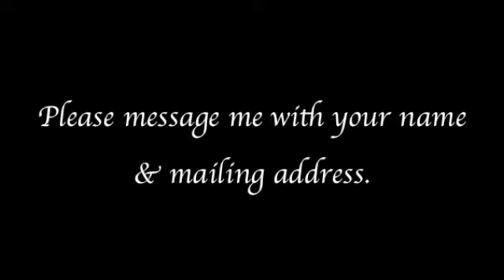The winner of the cookbook is.....!